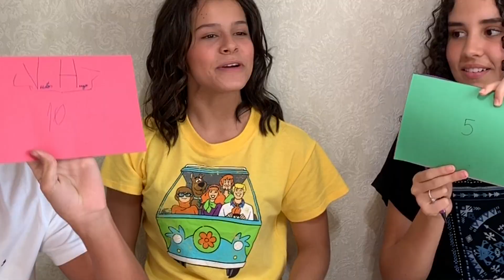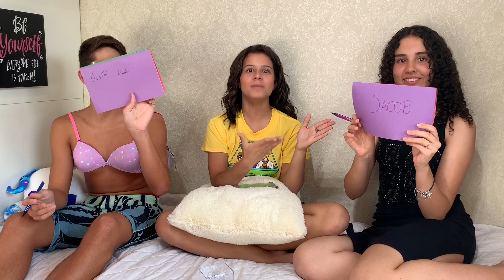PERDI O BV - GABRIELLA SARAIVAH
PRIMO VS MELHOR AMIGA
GRAVEI UM VÍDEO TESTANDO O MEU PRIMO VICTOR HUGO E MINHA MELHOR AMIGA JULIA VOLNEY.
VOU FAZER AS PERGUNTAS E QUEM ERRAR TERÁ UM CASTIGO, ASSISTA E VEJA O QUE ACONTECEU.